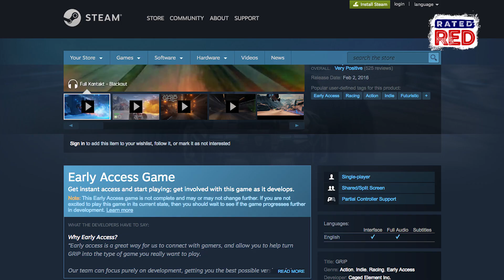Check Out the New Grip Trailer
Is this the modern-day Rollcage?
Caged Element Inc. just uploaded a new trailer for Grip, and it’s all about high speeds, crazy weaponry and sick digital beats. The game is set in the future where the number one spectator sport in the galaxy is illegal street racing—well, illegal planet racing, to be more exact.
Check this out!!!